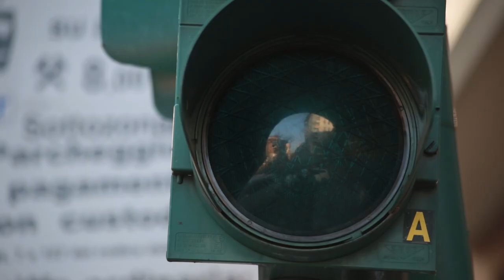Die richtige BLICKTECHNIK beim Autofahren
In dieser VIERZEHNTEN von "Auf die Überholspur" Folge gehen wir der Frage nach, wo man beim Autofahren hinschauen sollte und wie wichtig die Blicktechnik für eine saubere Spurhaltung ist. Darüber hinaus zeigen wir dir, wie du am besten das Lenkrad halten und lenken solltest. Damit wird deine Führerscheinprüfung ein Kinderspiel.

KAPITEL
0:00 Einleitung
0:37 Blicktechnik beim Geradeausfahren
1:21 Blicktechnik in einer Linkskurve
2:05 Blicktechnik in einer Rechtskurve
2:39 Lenkradhaltung
3:50 Lenkradführung
5:27 Lenkradführung, Teil 2
KAPITEL ENDE

Womit machen wir diese Videos?